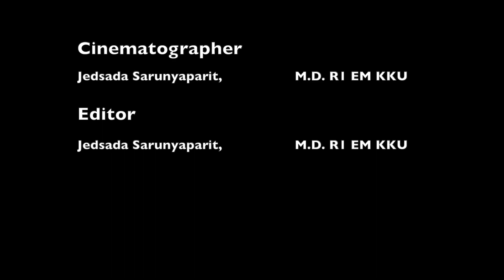การใส่ชุดป้องกัน (PPE) ชนิดแยกส่วน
การใส่อุปกรณ์ป้องกันอันตรายส่วนบุคคล (Personal Protection Equipment) ชนิดแยกส่วน โดยภาควิชาเวชศาสตร์ฉุกเฉิน คณะแพทยศาสตร์ มหาวิทยาลัยขอนแก่น